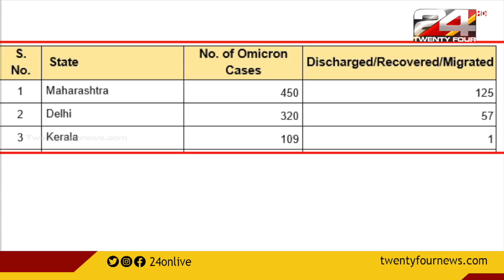രാജ്യത്തെ ഒമിക്രോൺ കേസുകളുടെ എണ്ണം ആയിരം കടന്നു